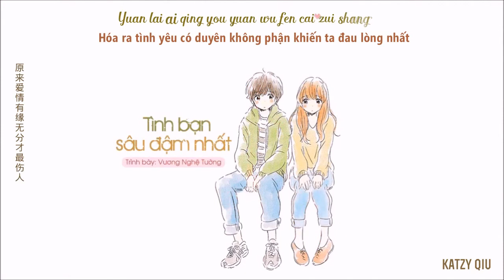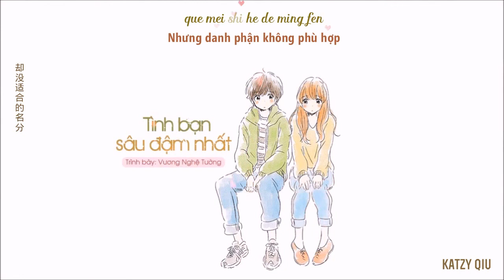[Vietsub + Kara] Tình bạn sâu đậm nhất – Vương Nghệ Tường | 友情最深 - 王藝翔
Lời: Lý Nham
Nhạc: Ray
Translator: katzy
Subber: .Me.